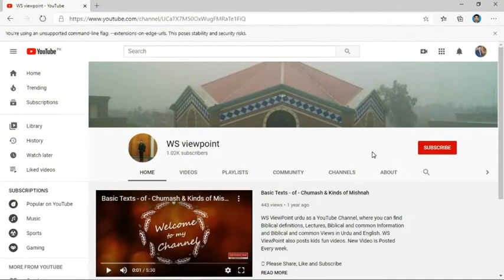Khudawand ki qurbat rohanyet hai jo hume dunyvi namood o numaesh or fiqer mandi se bachati he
Mathew 6 talks about spiritual qualities that make us spiritual not worldly. Spirituality is actually nearness of God. It makes us brilliant.